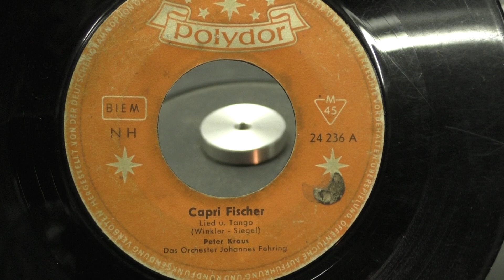Peter Kraus: Capri fischer. (1960).